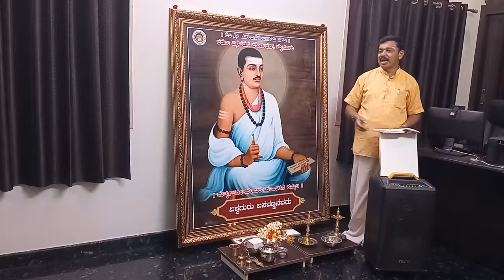ಮಡಿವಾಳ ಮಾಚಯ್ಯನವರ ದೃಷ್ಟಿಯಲ್ಲಿ ಬಸವಣ್ಣ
ಡಾ. ವಚನ ಕುಮಾರಸ್ವಾಮಿ, ಸಂಸ್ಥಾಪಕರು, ಶರಣು ವಿಶ್ವವಚನ ಫೌಂಡೇಷನ್